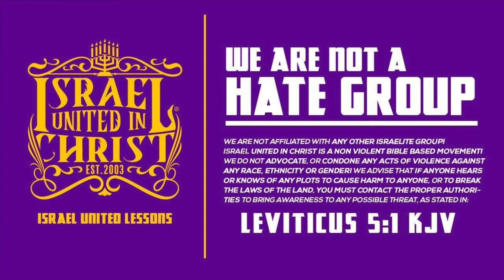IUIC | Netherlands visit the UK (I dont want to keep my beard)🔥🔥🔥